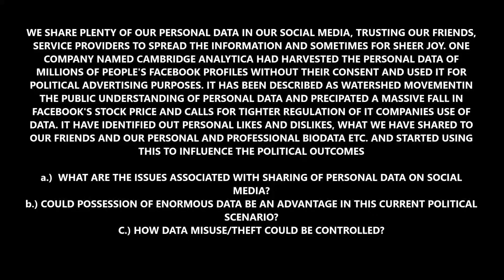HOW TO WRITE ETHICS CASE STUDIES (PART -2)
CASE STUDY 2 -:

SERVICE PROVIDERS TO SPREAD THE INFORMATION AND SOMETIMES FOR SHEER JOY. ONE
COMPANY NAMED CAMBRIDGE ANALYTICA HAD HARVESTED THE PERSONAL DATA OF
MILLIONS OF PEOPLE'S FACEBOOK PROFILES WITHOUT THEIR CONSENT AND USED IT FOR
POLITICAL ADVERTISING PURPOSES. IT HAS BEEN DESCRIBED AS WATERSHED MOVEMENTIN
THE PUBLIC UNDERSTANDING OF PERSONAL DATA AND PRECIPATED A MASSIVE FALL IN
FACEBOOK'S STOCK PRICE AND CALLS FOR TIGHTER REGULATION OF IT COMPANIES USE OF
DATA. IT HAVE IDENTIFIED OUT PERSONAL LIKES AND DISLIKES, WHAT WE HAVE SHARED TO
OUR FRIENDS AND OUR PERSONAL AND PROFESSIONAL BIODATA ETC. AND STARTED USING
THIS TO INFLUENCE THE POLITICAL OUTCOMES

a.)  WHAT ARE THE ISSUES ASSOCIATED WITH SHARING OF
       PERSONAL DATA ON SOCIAL MEDIA?

b.) COULD POSSESSION OF ENORMOUS DATA BE AN ADVANTAGE
      IN THIS CURRENT POLITICAL SCENARIO?

C.) HOW DATA MISUSE/THEFT COULD BE CONTROLLED?